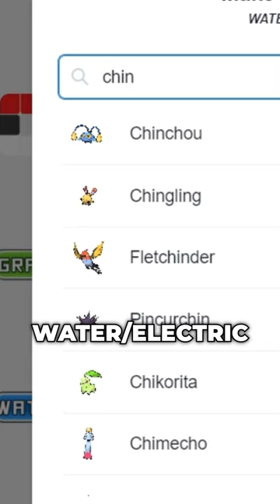The most uncommon Unovan Mythical Pokemon | PokeDoku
Hey, I'm Hantu Hug 👻
I make Pokemon videos and music stuff.